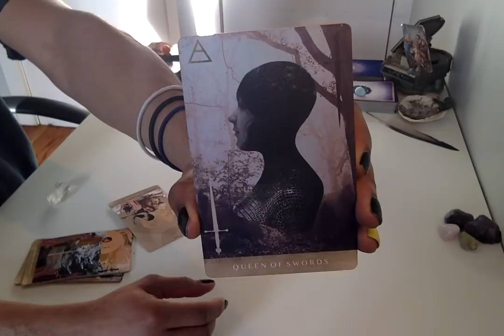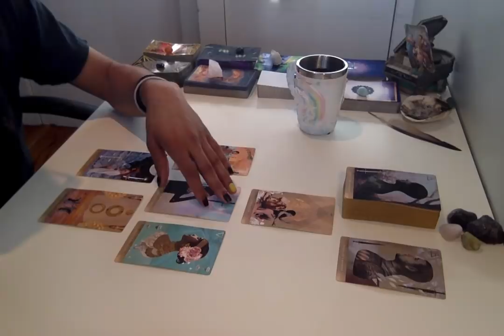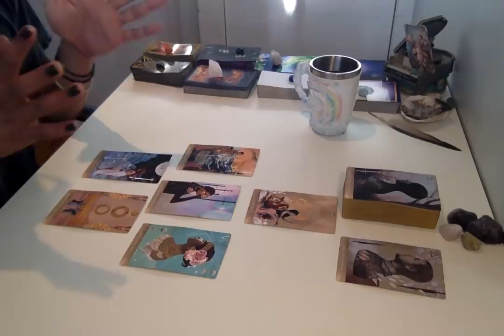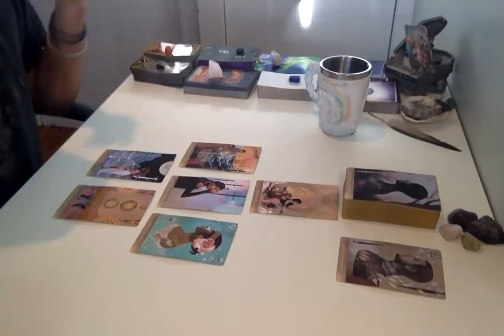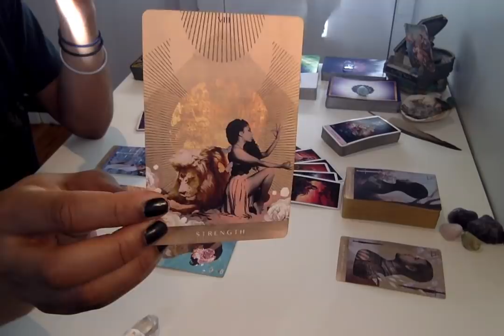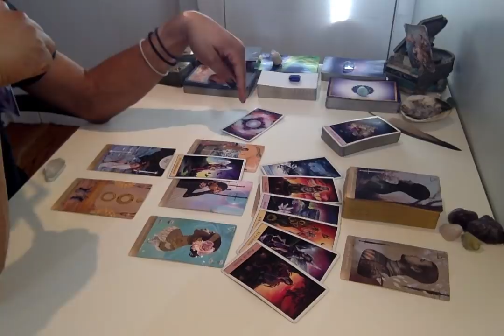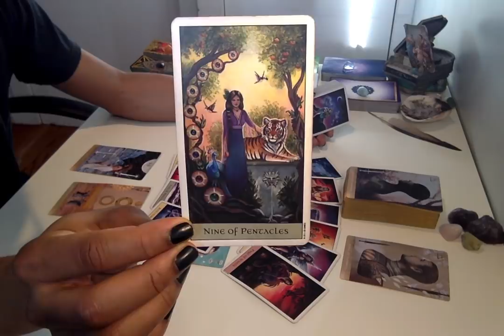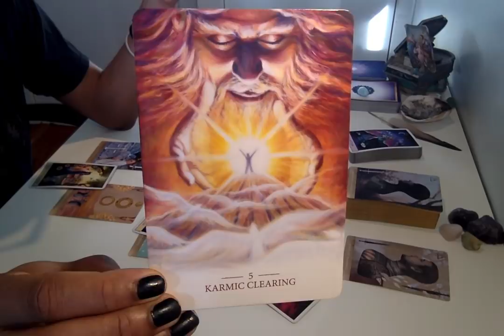Morning Coffee - * Extreme Discernment * - 1/7/19 Daily Reading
Live Readings:
30 min - $75
60 min - $150